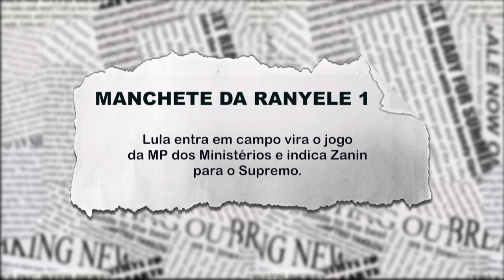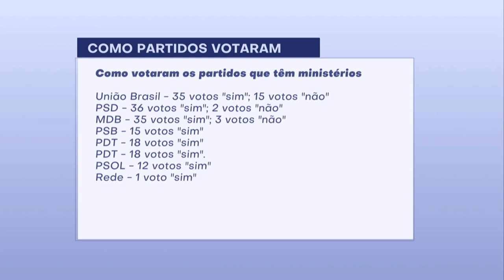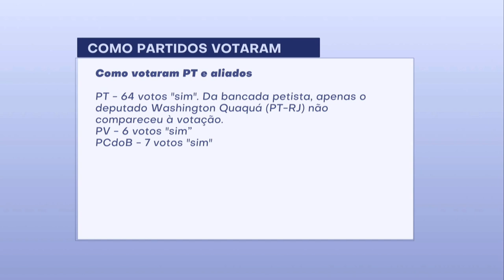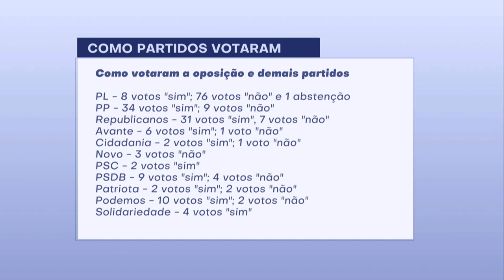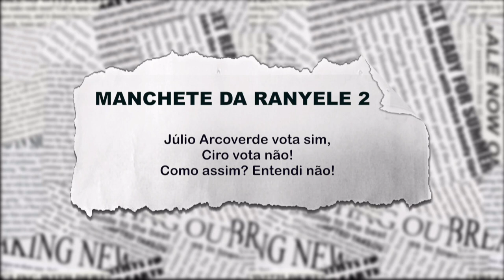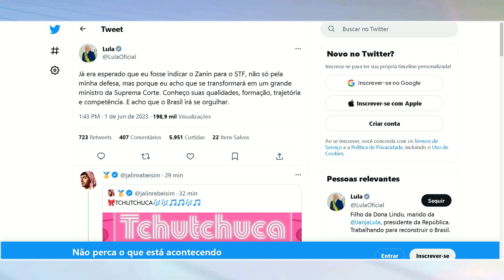Lula vira o jogo da MP dos Ministérios e indica Zanin para o Supremo